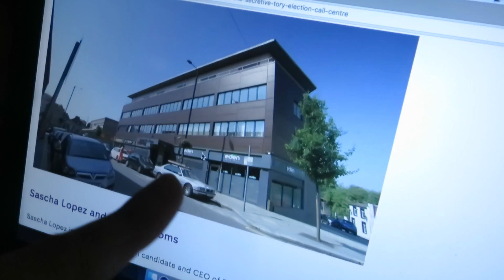A BIT ASHAMED... [23RD JUNE 2017] [DAY 2094]